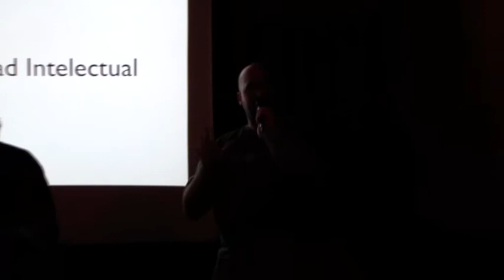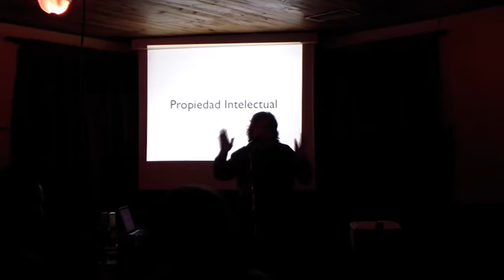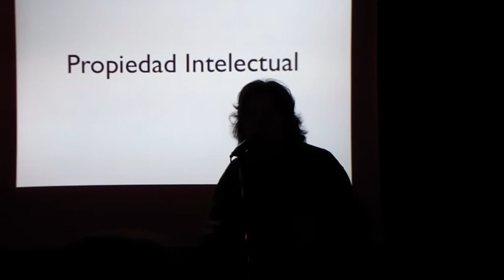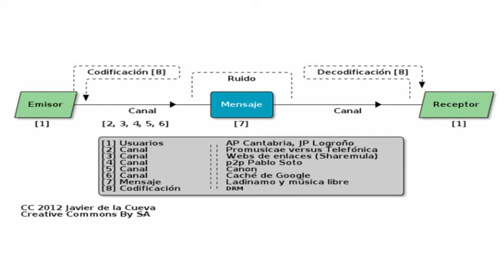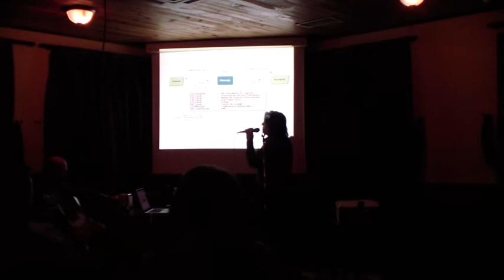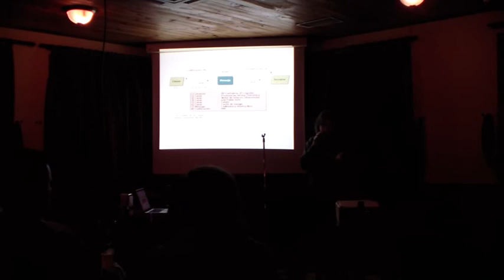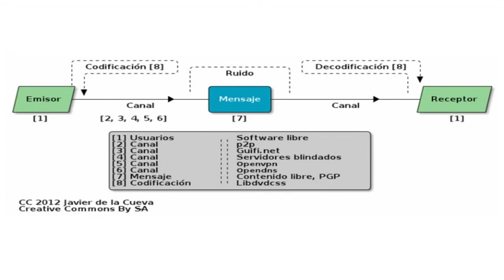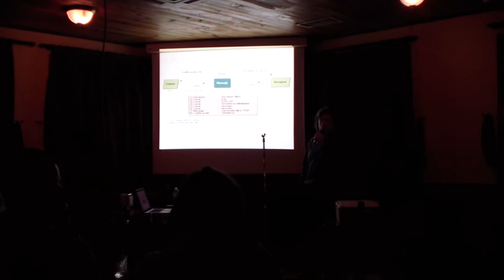Madrid - Irish Corner - 10/03/2012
"Propiedad Intelectual", por Javier de la Cueva, abogado especialista en propiedad intelectual.